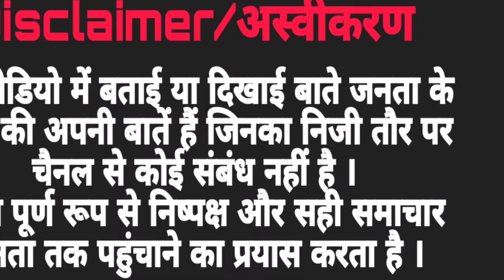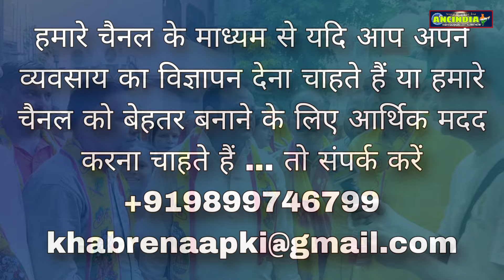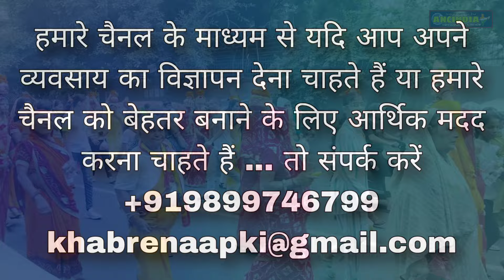श्रीमद् भगवत कथा से पूर्व कलश यात्रा में स्थानीय समस्याओं को लेकर महिलाओं का फूटा गुस्सा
नमस्कार दोस्तों, आज पटेल नगर विधानसभा क्षेत्र के राजस्थान कॉलोनी के सामने शिव मंदिर में श्रीमद् भागवत कथा का शुभारंभ हुआ । जिससे पूर्व सैकड़ों सुहागन महिलाओं द्वारा कलश यात्रा निकाली गई और इस कलश यात्रा के दौरान जब महिलाओं से बात हुई तो उनका गुस्सा फूट पड़ा... क्योंकि पिछले कई सालों से लगातार इनकी कॉलोनी की मुख्य सड़क की समस्या, खस्ता हालत में बनी हुई है । सभी स्थानीय प्रतिनिधियों को इसकी शिकायत कर दी गई उसके बावजूद भी आज तक यह सड़क मरम्मत नहीं हुई है । महिलाओं ने स्थानीय प्रतिनिधियों को नेताओं को अंगूठा छाप बताया, उन्हें करप्ट बताते हुए कहा कि सब पैसा बटोरने में लगे हैं । स्थानीय निवासियों की ओर, उनकी सुविधाओं की ओर, उनके अधिकारों की ओर प्रतिनिधियों का ध्यान नहीं है । देखिए विशेष रिपोर्ट...

must watch @ANCINDIA @AALISHAANFILMS

corrupt politician scene, corrupt politician in the world, corrupt politicians movie, corrupt politicians documentary, corrupt politicians caught on camera, corrupt politician traffic stop, corrupt politician abandoned mansion